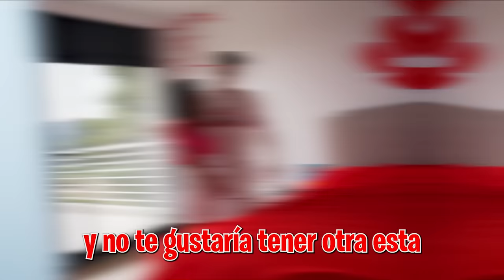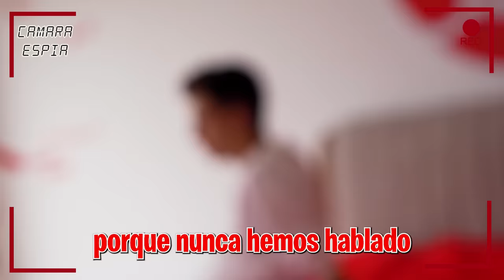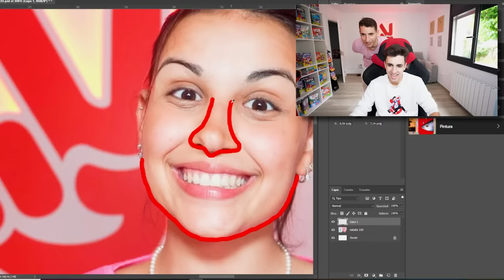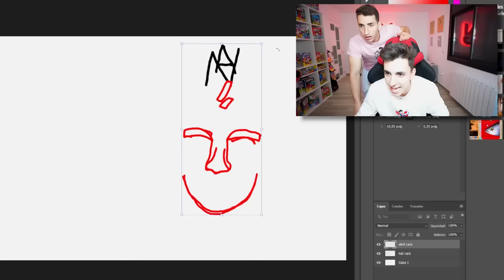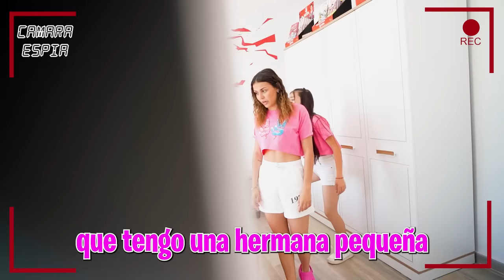DESCUBRO QUE MI HIJASTRA ES LA HERMANA DE MI NOVIA...*una locura!*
Mi hijastra y mi novia llevan un tiempo que siempre están juntas y creemos que algo nos están ocultando por lo que he contratado un espía para descubrirlo todo.